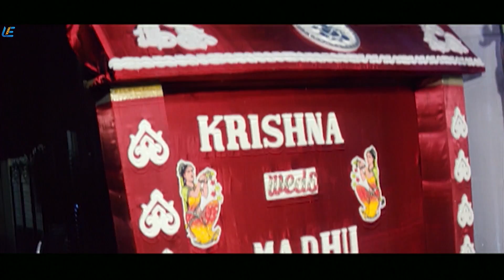Mudhal Mudhalai | Tamil Movie | Super Scene | Maheshwaran | Madhusandha | Bhagyaraj